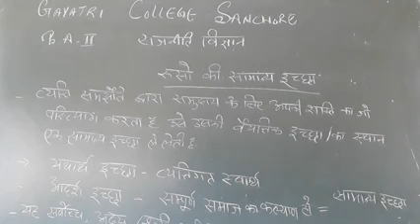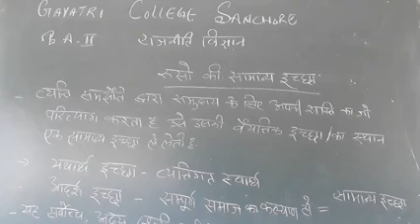B.A.PART-|| राजनीति विज्ञान रूसो की सामान्य इच्छा